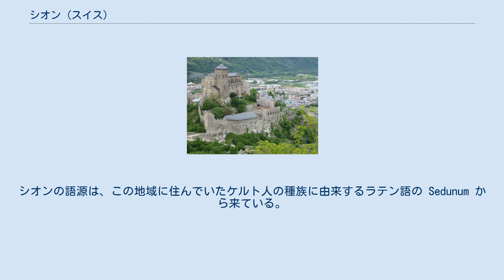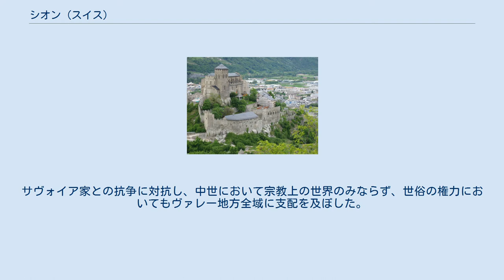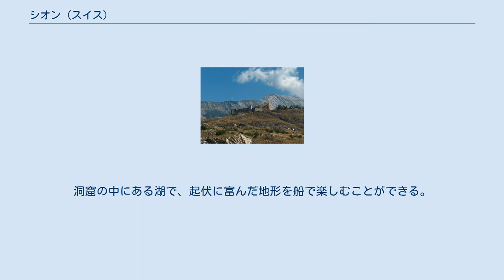シオン (スイス)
シオン（Sion）は、スイス南部、ヴァレー州の基礎自治体（コミューン・ミュニシパル）で同州の州都。
ローヌ川左岸に位置している。
スイス有数のワインの産地で、ヴァレー産ワインの集散地となっている。
ドイツ語名はジッテン（Sitten）、ラテン語名はセドゥヌム（Sedunum）。
 新石器時代の遺跡が発見されており、それからケルト人の時代に発展し始めた。
シオンの語源は、この地域に住んでいたケルト人の種族に由来するラテン語の Sedunum から来ている。
 紀元前1世紀に周辺地域と共に、ローマ人に占領された。
シオンの市庁舎にはローマの碑文が残されている。
ローマカトリックのシオン教区は4世紀に創設され、スイスでは最も古く、アルプスの以北でも最も古い教区の一つである。
サヴォイア家との抗争に対抗し、中世において宗教上の世界のみならず、世俗の権力においてもヴァレー地方全域に支配を及ぼした。
 近年では1976年、2002年、2006年の冬季オリンピックの開催地に立候補したが、デンバー（のちにインスブルックに変更）、ソルトレイクシティ、トリノにそれぞれ敗れた。
 ノートル・ダム・ド・ヴァレール シオンの町を見下ろす丘の上に城と教会がある。
寺院として12/13世紀に建てられたヴァレール城の内部には、州の歴史博物館が入っている。
城壁内には司教座参事会員の住居が置かれていた。
ノートルダム・ド・ヴァレール教会は12世紀に着工されたもの。
教会の木製オルガンは15世紀のもので、演奏可能なオルガンとして世界最古である。
 シャトー・ド・トゥールビヨン ヴァレールに並び立つ丘。
丘の上に城と司教館の廃墟がある。
城の着工は14世紀初頭だが、この丘は先史時代から保塁として使われていた。
戦略上の拠点として、13世紀末、シオンの司教によって城が築かれた。
1788年シオンを襲った大火により、トゥールビヨン城も破壊された。
 シオン近郊にあるヨーロッパ最大の地底湖。
洞窟の中にある湖で、起伏に富んだ地形を船で楽しむことができる。